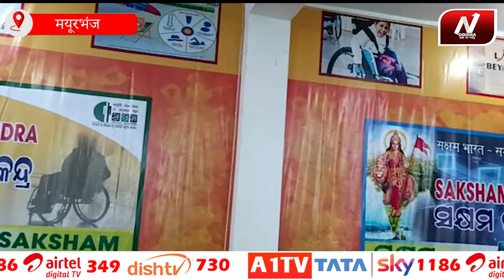MAYURBHANJ : दिब्यांग सेवा केंद्र और एक सक्षम स्कूल का उद्घाटन | A1 ODISHA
दिब्यांग सेवा केंद्र और एक सक्षम स्कूल का उद्घाटन  | A1 ODISHA

Odisha News | Hindi News | Odisha

A1 ODISHA News Channel :

A1 Odisha ओडिशा  राज्य का प्रमुख समाचार चैनल है, जो अपनी सादगी के लिए ग्रामीण और शहरी क्षेत्र में सबसे लोकप्रिय है ।